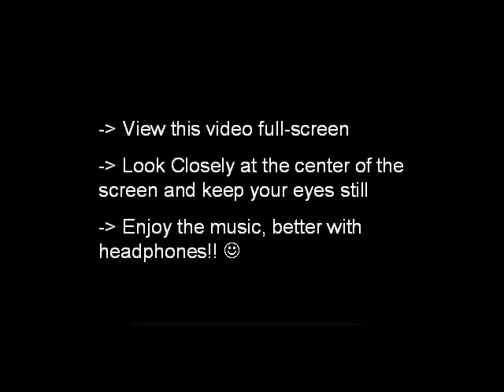Hawkwind - The Golden Void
Album: Epoch Eclipse (Disc 2)